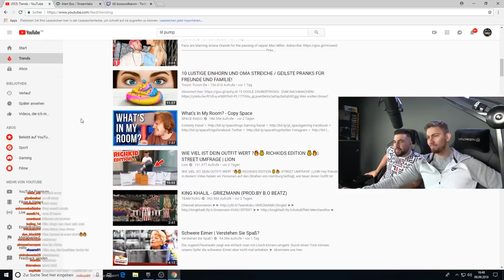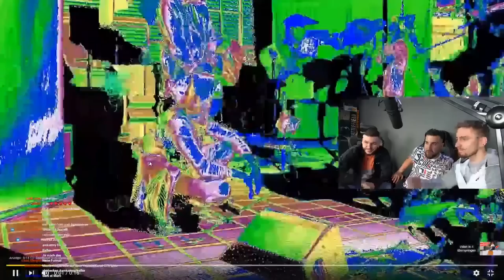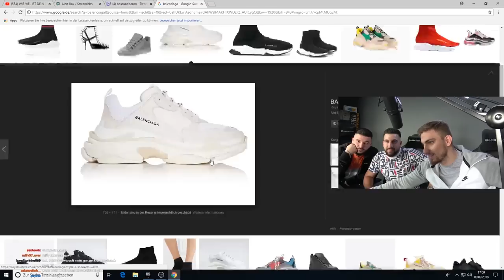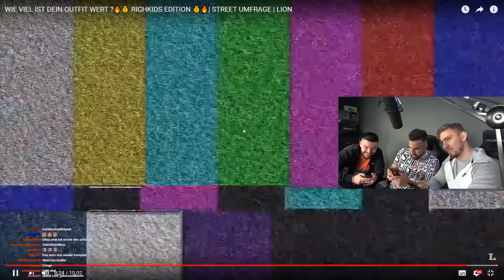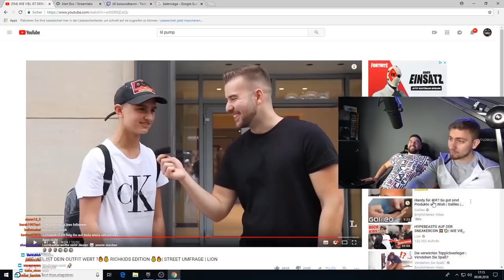Mois, Mert und CanBroke reagieren auf "WIE VIEL IST DEIN OUTFIT WERT?"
Delikanlı (Ltd.Boxset) Box-Set

⭐️Schreibt uns wünsche und anregungen gerne in die Kommentare :)